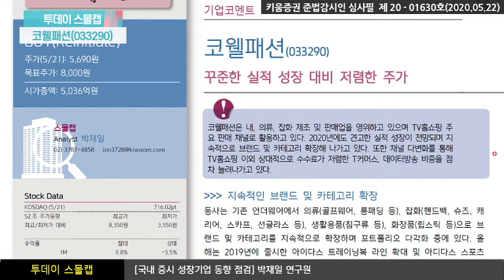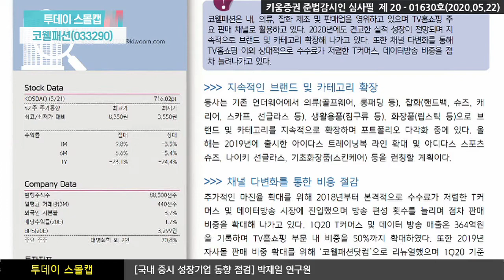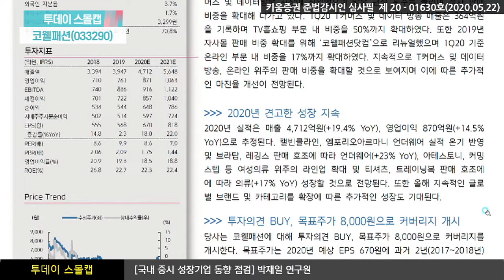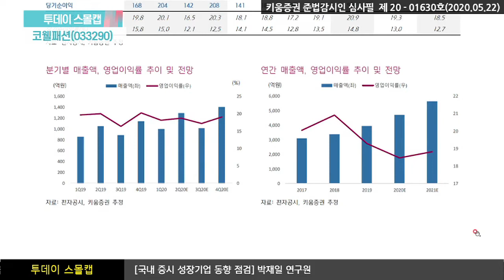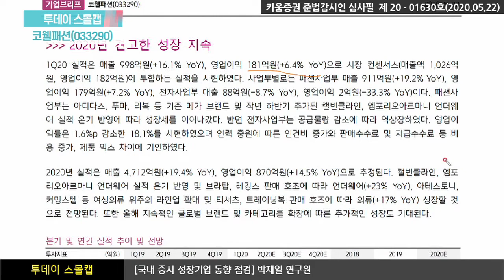[주식투자][기업분석] 투데이스몰캡 / 코웰패션, 꾸준한 실적 성장 대비 저렴한 주가(20.05.22)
의류, 잡화 제조 및 판매업을 영위하고 있으며 TV홈쇼핑 주요 판매 채널로 활용
2020년에도 견고한 실적 성장이 전망되며 지속적으로 브랜드 및 카테고리 확장
또한 채널 다변화를 통해TV홈쇼핑 이외 상대적으로
수수료가 저렴한 T커머스, 데이터방송 비중을 점차 늘려나감​
지속적으로 T커머스 및 데이터방송, 온라인 위주의 판매 비중을 확대할 것으로 보여지며
이에 따른 추가적인 마진율 개선이 전망​
또한 올해 지속적인 글로벌 브랜드 및 카테고리를 확장에 따른 추가적인 성장도 기대

박재일 연구원 키움증권 성장기업분석팀​​
​「좋아요」와 「구독」 잊지 말고 눌러주세요​​​